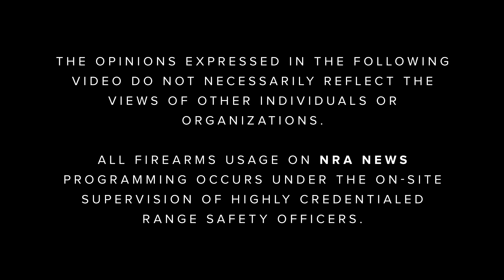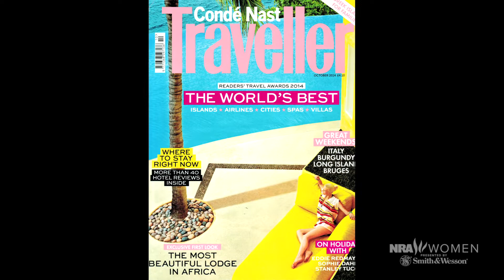Armed & Fabulous | S7 E1: "A Passion for Conservation: Libby Krottinger"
An accomplished sportswoman with a deep love for animals, Libby Krottinger believes that hunters form the greatest conservation group in the world. She and her husband Kerry have been frequent visitors to Africa over the last 20 years, with Libby initially playing the role of photographer. It wasn't until seven years ago that she began hunting herself — daily trips to the range for rifle practice gave her the confidence and assurance in her marksmanship that she needed.Today, she hunts right alongside Kerry in a decision she didn't arrive at lightly. Libby chooses to hunt because she says it’s the most ethical thing a person can do for conservation.Libby is serving as chair of the 2018 NRA Women's Leadership Forum Luncheon and Auction in Dallas, Texas. Her goal is to bring in new women who may not be aware that the forum even exists.